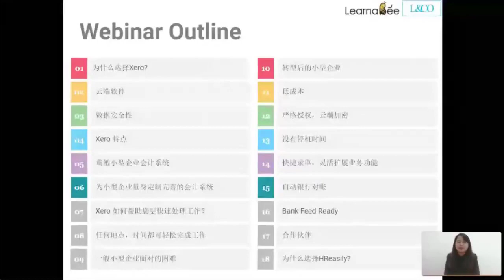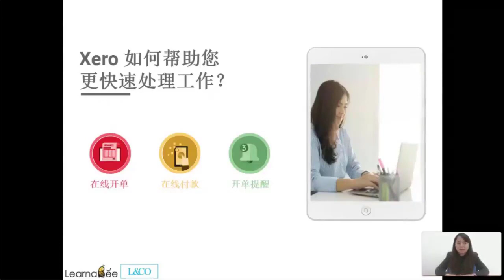20191010 XERO & HReasily (Mandarin)